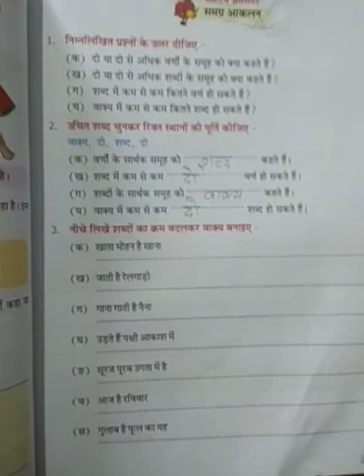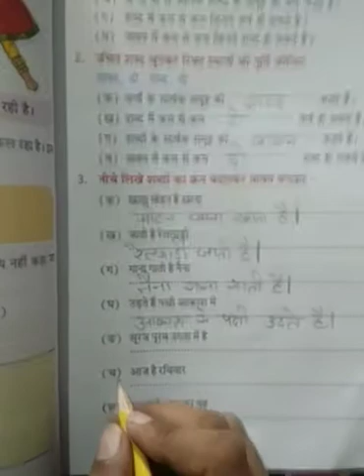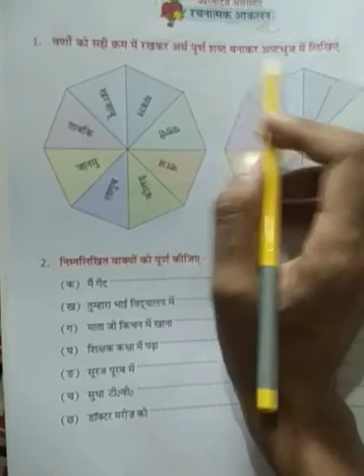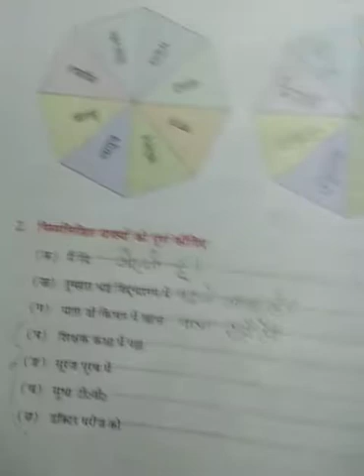Hindi lang. for class 3 by Neha Pandey ma'am 25 Sep.